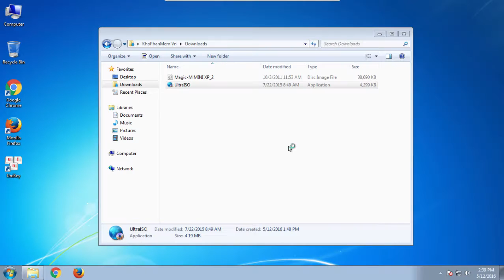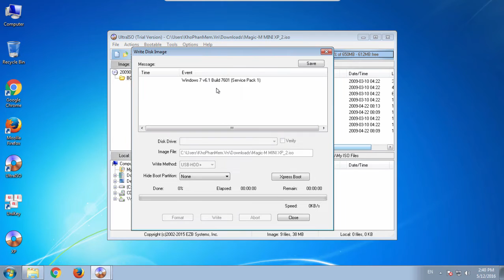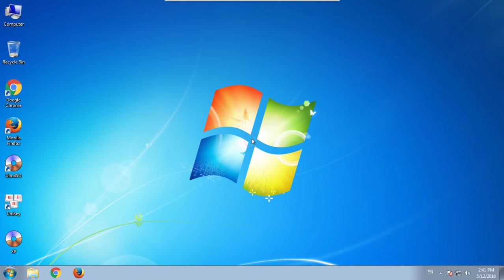Cách sử dụng phần mềm ghi đĩa và tạo ổ đĩa ảo Ultraiso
Khóa học Làm chủ bộ công cụ văn phòng Google WorkSpace cho công việc và học tập